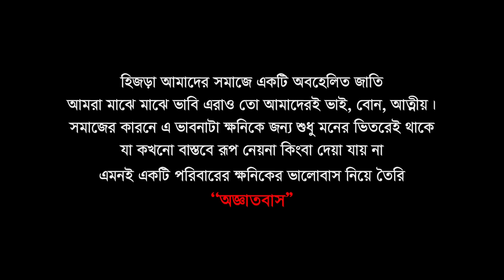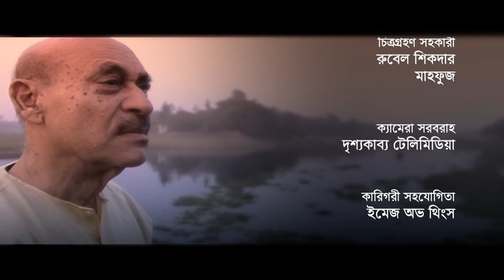আ খ ম হাসানের সেরা অভিনয় Oggatobas || অজ্ঞাতবাস ft A K M Hasan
আ খ ম হাসানের ঈদের সেরা  নাটক
  “  অজ্ঞাতবাস”
আ খ ম হাসান, বন্যা মির্জা

Bangla natok Oggatobas
Writer: Liton Bhyun
Directon: Adittya Jony
Edit: kishore al mamun
Production: IMAGE OF THINGS

Actors: A K M Hasan, Bonna Mirza, Abul Hayat, Chitrolekah Guho

*** WARNING *** This content's Copyright is reserved for IMAGE OF THINGS, Bangladesh. Legal action will be taken

Funny Video Jemon Chatro Temon Sikhok by A K M Hassan "যেমন ছাত্র তেমন শিক্ষক" আ খ ম হাসান_

Interested in Movies, Music Video, Drama, Drama serial, Comedy,Funny video clips, documentaries and more?
Want to see
behind-the-scenes clips and footage directly from the front-line?
Our YouTube channel has all this and more, bringing especially for you.
Tune into our YouTube channels for 24 hour entertainments.

Song, Music Video, Drama, Comedy video, Funny video clips documentaries and more.

IMAGE OF THINGS is a entertainmental channel. We upload music video, drama, video song, audio song, Film etc.